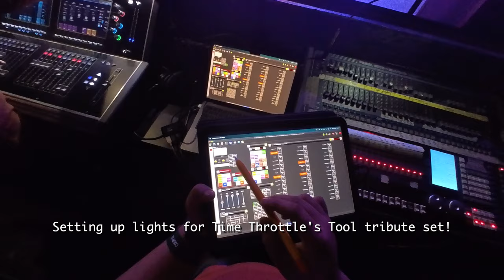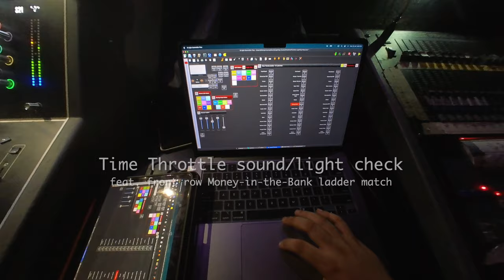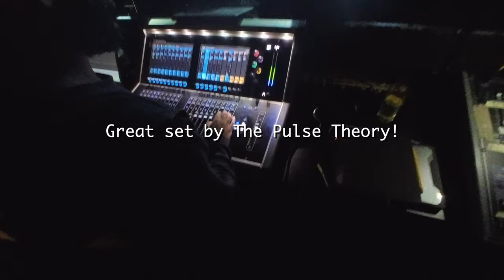Stage Lighting FoH for Time Throttle - Vlog 001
Time Throttle played a great Tool Tribute setlist at Fandom, Bengaluru, on the 23rd of July, '23.
They were expecting a good turn-out based on the wonderful response they had the previous time they played here, and wanted a fitting light show to elevate the live experience they brought to their audience!

I was hired for the job, and I gave it my best!
Did I do well? Comment and let me know your thoughts!